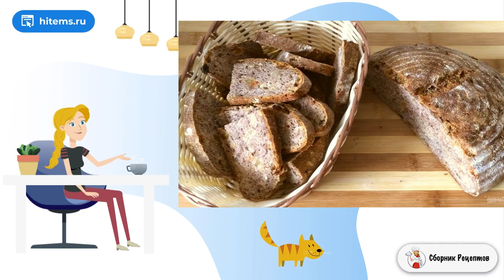Пшенично-ржаной хлеб на закваске. Вкусные домашние рецепты фото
Существует множество рецептов приготовления вкусного хлеба, но, поверьте, этот хлеб станет вашим любимым благодаря сочетанию воздушного теста, изюма и орехов. Приготовить такой хлеб легко и быстро.    В этом рецепте вы узнаете, как приготовить пшенично-ржаной хлеб на закваске, но не простой хлеб, а с добавлением сухофруктов и орехов. Такой хлеб отлично подойдет в качестве вкусной основы для бутербродов или гренок. Благодаря закваске хлеб получается очень ароматным, воздушным и одновременно не слишком пористым, что делает его очень красивым в разрезе! Вы можете взять любые орехи: грецкие, фундук, миндаль или кешью, а изюм заменить курагой или финиками - получится очень вкусно!

Ингредиенты:
Пшеничная мука — 345 Грамм (высший сорт, 170 грамм для закваски, 175 грамм для теста),
Ржаная мука — 175 Грамм (средний сорт),
Пшеничная зрелая закваска — 300 Грамм (опара),
Мелкая соль — 9 Грамм,
Изюм — 75 Грамм,
Грецкие орехи — 75 Грамм,
Вода — 355 Миллилитров (170 мл. в закваску, 185 мл. в тесто),
Стартер — 1-2 Ст. ложек,

Условиях рецепт с фото, Рецепты простых блюд, Рецепты дня с фото, Рецепты с фото простые и вкусные, Ужин рецепты, Вкусные рецепты с фото, Рецепты с фото простые и вкусные, Праздничные рецепты с фото, Свежие рецепты, Подборка лучших предложений от Сбера